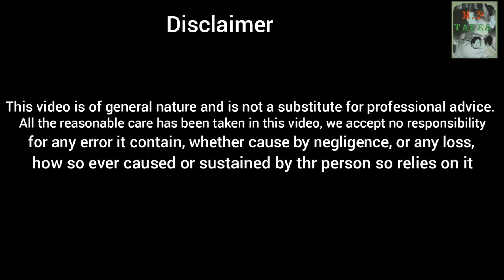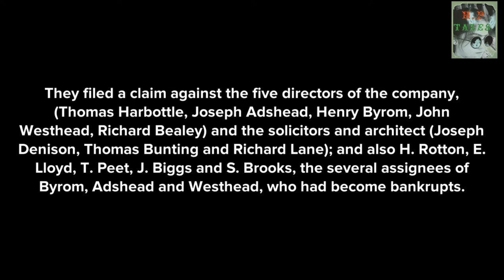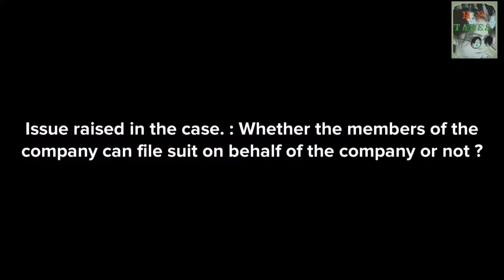Company law Case- Foss vs. Harbottle ||FOR CS, CA, CMA, LAWYERS||COMPANIES ACT, 2013